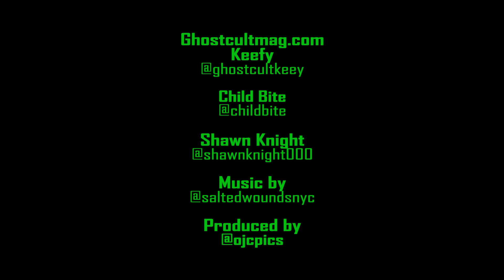Shawn Knight of Child Bite Talks New Album and Punk Rock Ethos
Ghost Cult caught up recently with Shawn Knight of Detroit Noise Rock bruisers Child Bite at Saint Vitus Bar in Brooklyn. The band was on tour with Black Tusk, a powerhouse bill if there was one in 2019. The band just released their new album Blow Off The Omens via their longtime label Housecore Records. We chatted about the message of the album a triumphant spit in the face of convention in anti-intellectual times, the bands' roots that spring from bands in the Motor City such as MC5 and Iggy and the Stooges, working with producer Steve Albini, their relationship with bands like Voivod and Negative Approach and more. Interview by Keefy and videography by Omar Cordy OJC Photography.